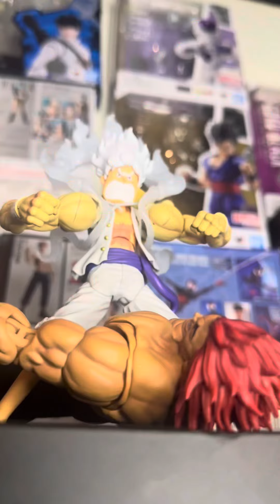Gear 5 Luffy vs 100 Multiverses!